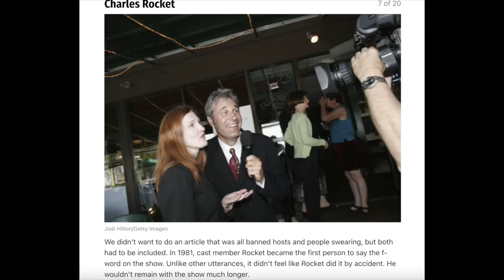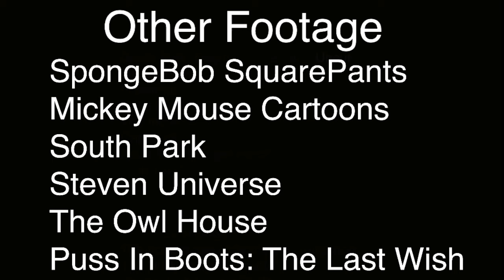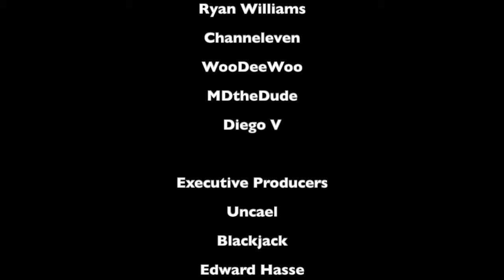Milton Berle: SNL’s Most Tragic Host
Milton Berle lost a lot of his influence once his days as Mr. Television was over. Nowhere was this clearer than when he had a guest star on Saturday Night Live.